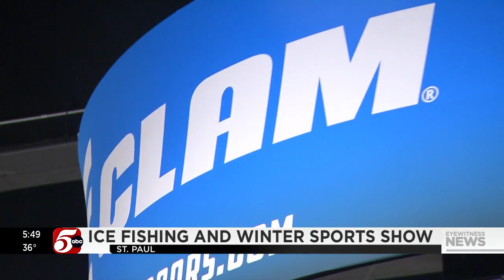St. Paul Ice Fishing show vendor talks ice safety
More than 190 exhibits featuring more 50 new products were featured at the 30th Annual St. Paul Ice Fishing & Winter Sports Show this weekend.